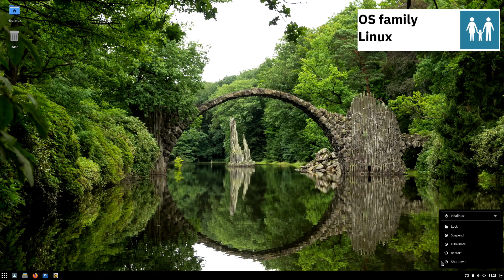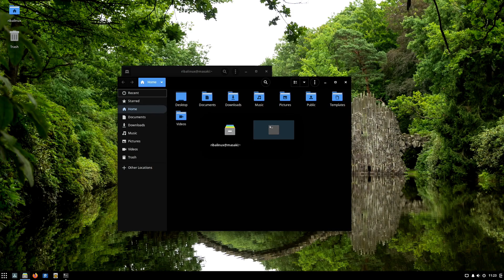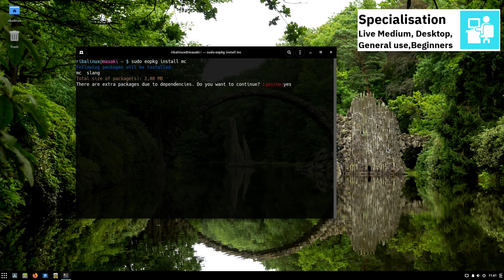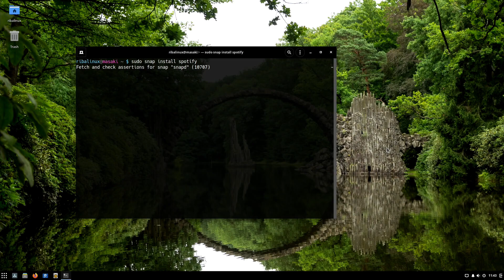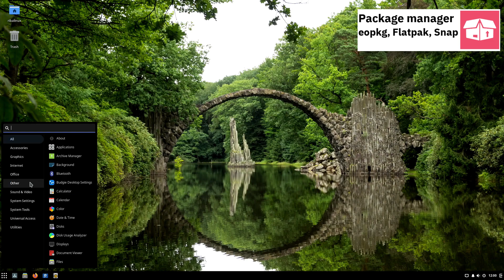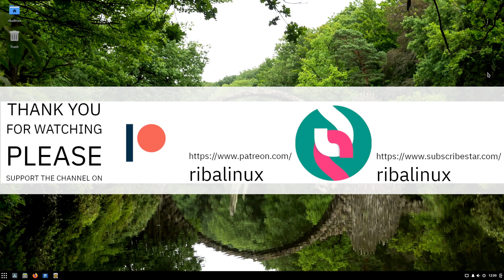Solus 4.2 overview | Install today. Updates forever.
In this video, I am going to show an overview of Solus 4.2 and some of the applications pre-installed.

Solus is a Linux distribution built from scratch. It uses a forked version of the PiSi package manager, maintained as "eopkg" within Solus, and a custom desktop environment called "Budgie", developed in-house. The Budgie desktop, which can be set to emulate the look and feel of the GNOME 2 desktop, is tightly integrated with the GNOME stack. The distribution is available for 64-bit computers only.